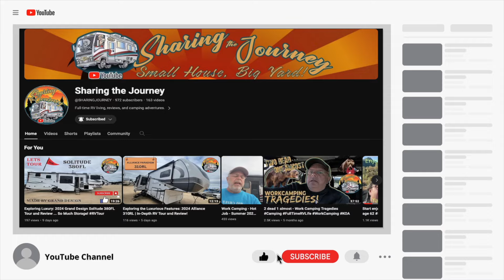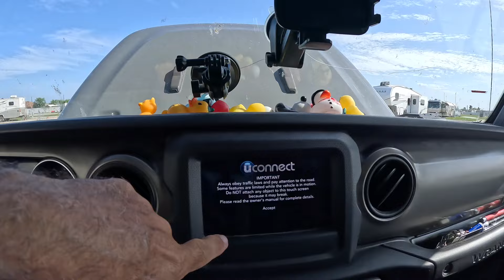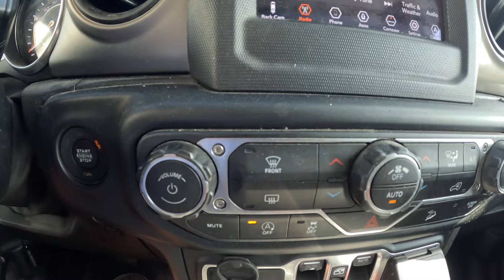JEEP WRANGLER: Unexpected Problems and Expenses - Is Our Jeep worth the Extra Expense!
Since we were in high school during the early 80’s Cindy has always wanted a Jeep. So in 2020 we found a good deal on a slightly used 2019 JLU Wrangler and we have enjoyed all the adventures it has taken us on. However, lately we have found some problems with the Jeep that has cost us and will be costing us additional money in the months to come.  Watch this video to see what issues you could have to deal with if you buy yourself a Jeep.

American Flag Decal For Jeeps Wranglers
If you are not interested in this item …. Just click on it and use the search bar.  We will still get credit for whatever you purchase. Thanks!